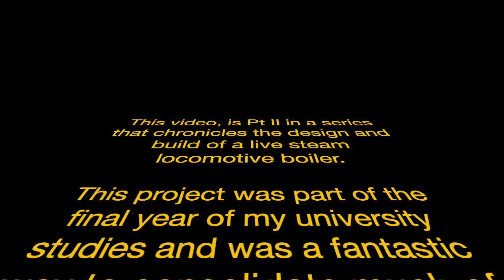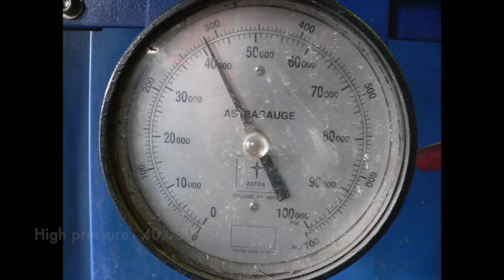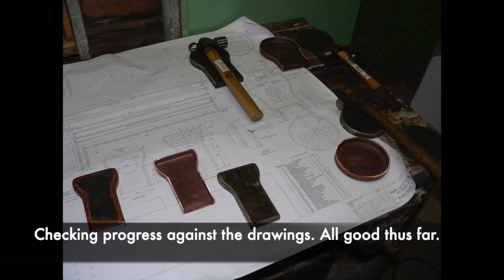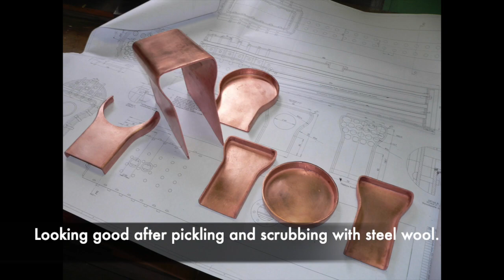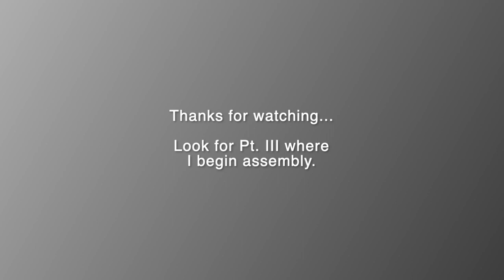Live Steam Locomotive Boiler Design and Build Project - Pt II - Fabrication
This video, is Pt II in a series that chronicles the design and build of a live steam locomotive boiler. This project was part of the final year of my university studies and was a fantastic way to consolidate much of what I had learnt.

This video covers the beginning of the fabrication, a steep, but enjoyable learning curve.

Hope it is informative and you enjoy.